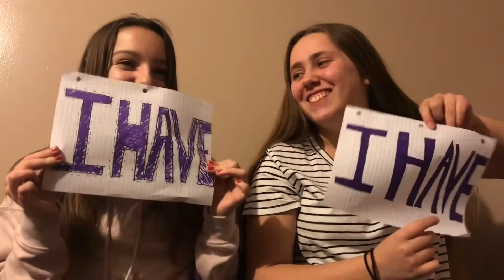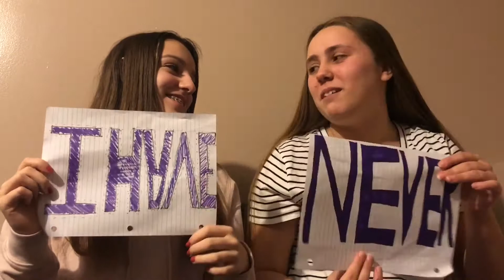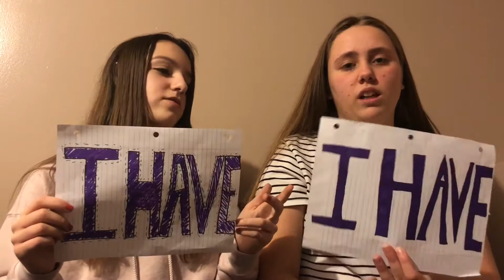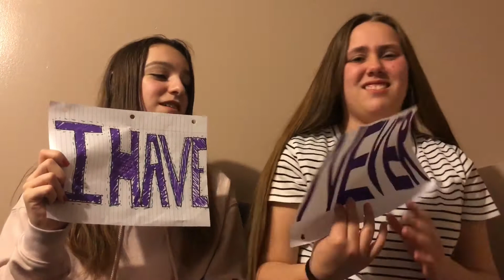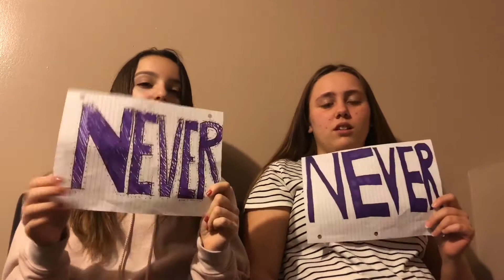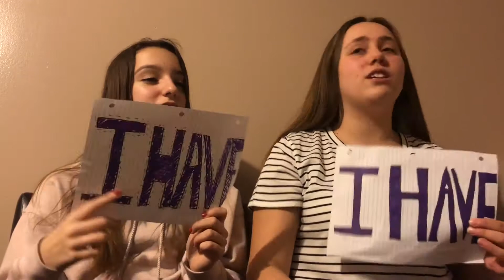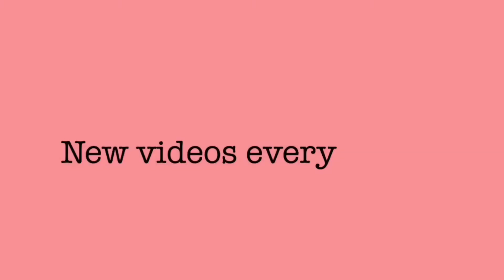SHE HAS BEEN LYING TO ME FOR YEARS?!!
LYING TO ME??? I hope that you guys like this video it was so fun to film and we laughed a lot. I love you guys so much and will see you soon!! :)